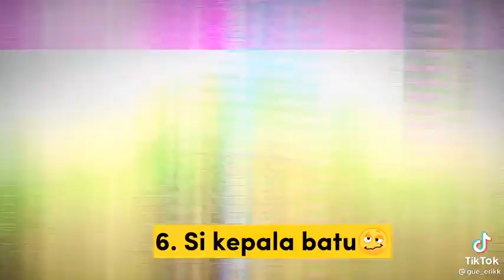REELS STORY WA KELAKUAN CEWE SAAT MAIN PUBG